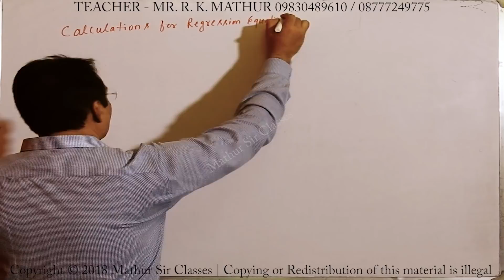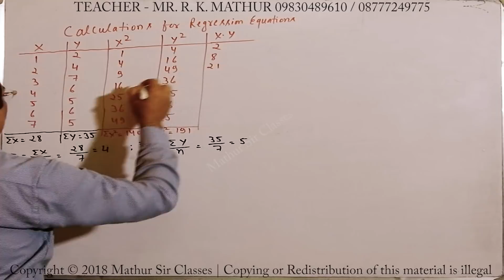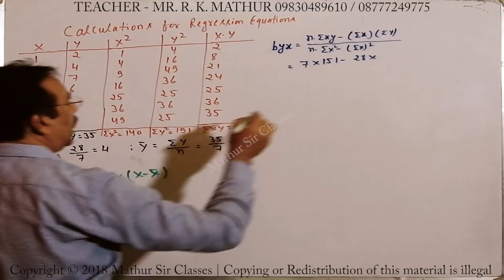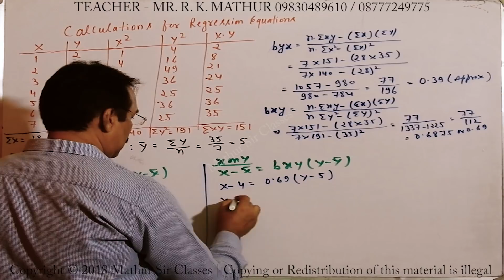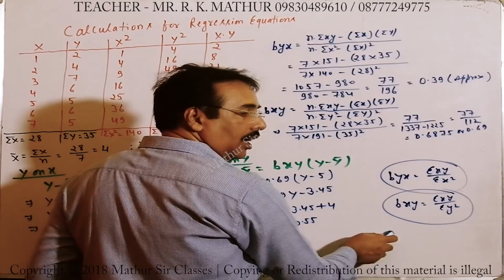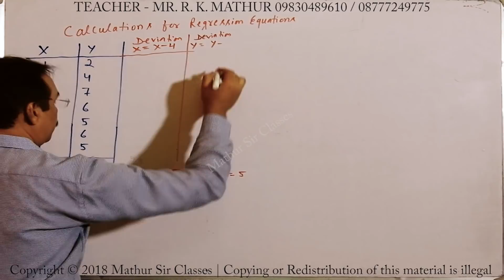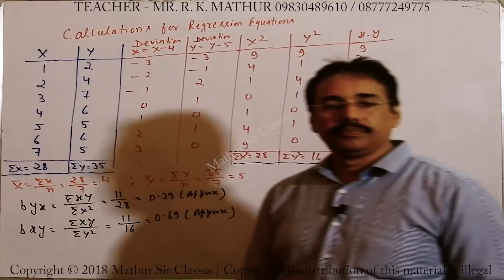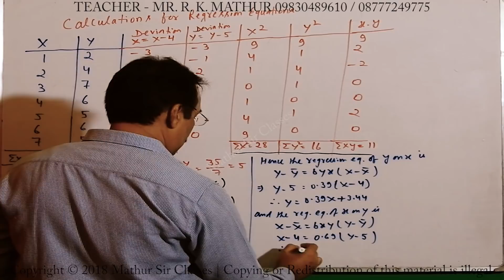Calculation of Regression solved sums 17 | Statistics | Mathematics | Mathur Sir Classes